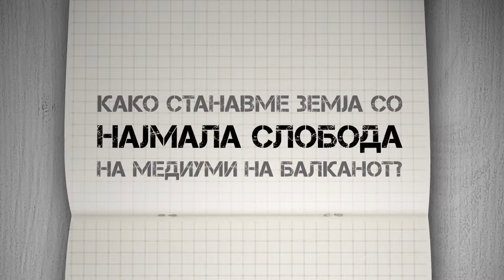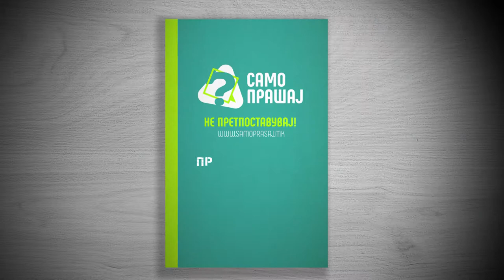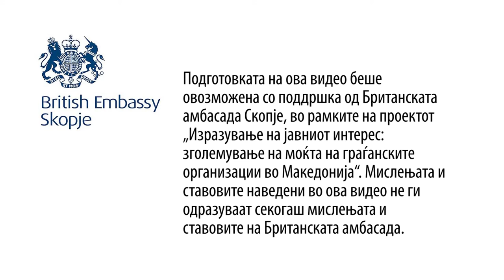Меѓународен ден на (не)слободата на медиумите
Новинарите во Македонија го дочекаа 3 Мај - Меѓународниот ден на слободата на медиумите со бројни притисоци додека ја вршат работа, насилства, цензура и автоцензура, како и со затворање на два весника кои се дел од историјата на современа Македонија. „Репортери без граници“ во последниот извештај ја смести Македонија на дното на листата балкански земји со најмала слобода на медиуми и доби статус на неслободна земја според „Фридом Хаус“. Разговаравме со Тамара Чаусидис, претседателка на Синдикатот на новинарите и медиумските работници во Македонија.

Видеото е изработено од Институтот за комуникациски студии во соработка со Институтот зз човекови права.
Погледни го видеото и Прашај.